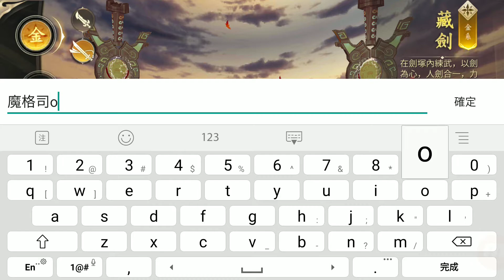《九陽傳奇》藏劍職業!